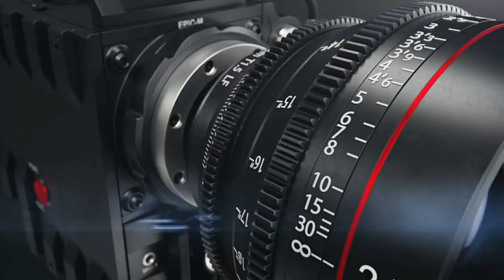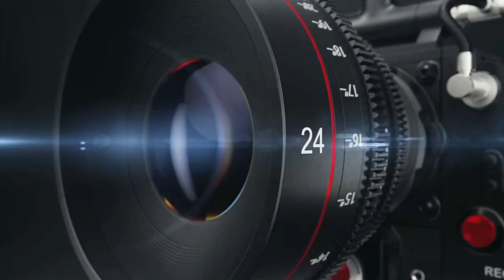Juga Purusha Part-1 | Odia Pala | Gayk Sachidananda Dash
Video Details:
Program: Odia Pala
Topic: Juga Purusha
Artist: Sachidananda Dash & Team
Video Credits: dreamer Studios

Juga Purusha Part-1 | Odia Pala | Gayk Sachidananda Dash | @UKS Tv

Jay Jagannath

Mobile:1 One Plus Z3
2 One Plus 9Pro
3 RealMe X2
4 Redmi K20